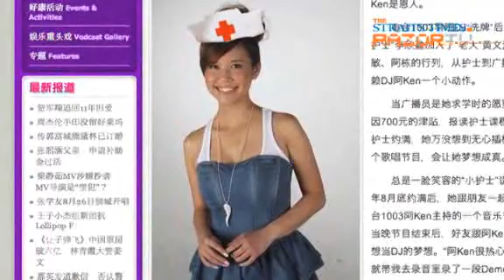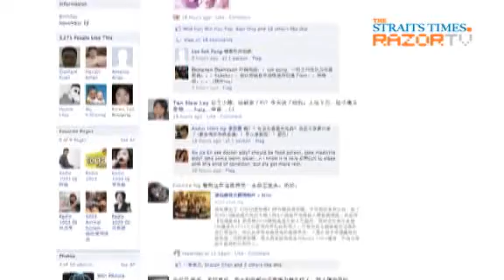Yummy nurse-turned-DJ Xin Ying (Radio 1003 Morning Show Pt 3)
Radio 1003 DJ Xin Ying gave up being a nurse to pursue her dream of becoming a DJ, and she has DJ Ken to thank for that.